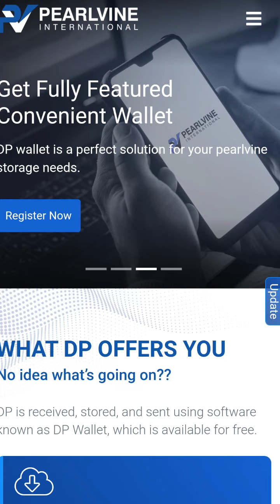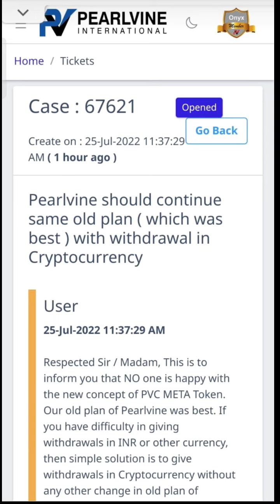पर्लवाइन से मिला मेल का जवाब @Tutorial Scale